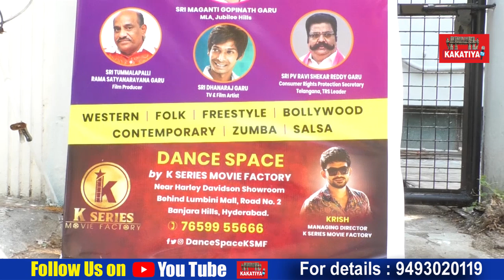TV & Movie Artist Swapna l Nataraj l Krish @K SERIES Movie Factory Banner Opening l KAKATIYA TV l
K Series Movie Factory Banner Launching by Jublihills MLA Maganti Gopinadh.  Producter Krishn, Dance Master Nataraj, RK, Several Film Artist, Producers, Directors also participated in this programme